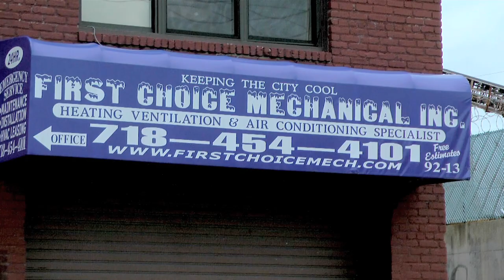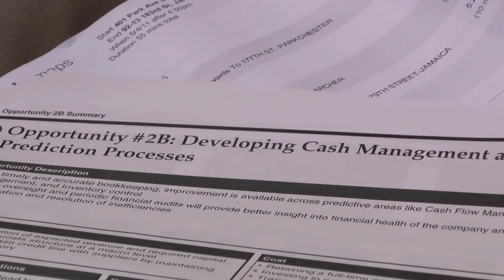NYU Stern Consulting Corps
Watch how one team of MBA students at the NYU Stern School of Business applied their classroom learning and offered consulting services to a local NYC small business.